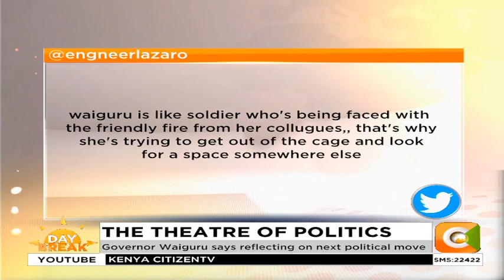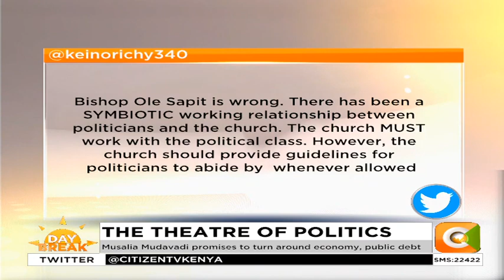The Theatre of Politics | DAY BREAK